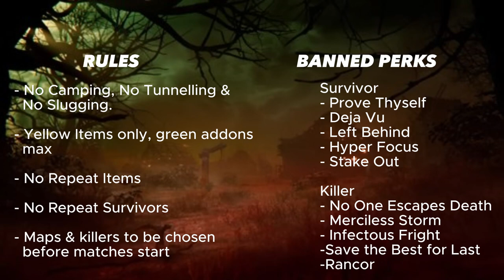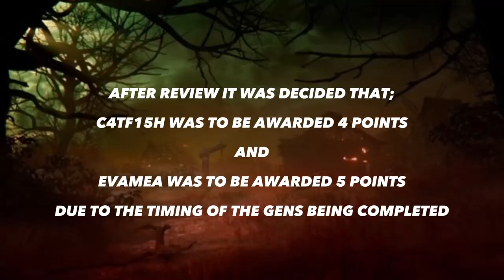Clash of the Community Game #3 | Dead by Daylight Tournament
COMMUNITY TOURNAMENT GAME NUMBER 3!

I'm hoping to make more content for you guys soon and to try and keep you all updated on everything Dead by daylight!

Links
Personal